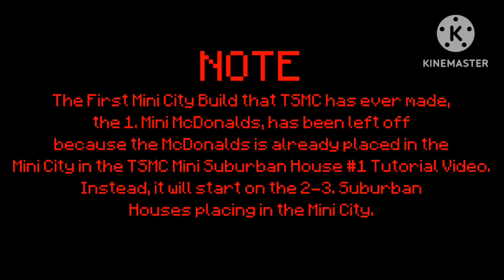THE START OF A ERA | TSMC Minecraft Adding Builds into the Mini City! (1-15)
Over 5 Months Ago, TSMC has started to work on the Mini City in the "I Need Your Help!" Video. It's kinda like Stream City but it's tiny and mini. The goal of this is make the city smaller and easy to make builds. However, after the Build is done, he is gonna place in the Mini City using World Edit. Here is the first part of the Compilation of EVERYTHING THAT TSMC has Added into the Mini City and make the MINI CITY LOOK CRAZY AND COOL! Especially for Traffic Lights and Crosswalks.

re-uploaded cuz the vehicles arent on the subtitles lol